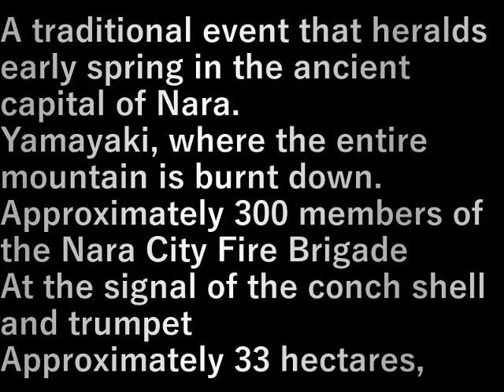山焼き花火(2024.1.27) Yamayaki fireworks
古都奈良の早春を告げる伝統行事。
若草山全体が燃やされる山焼き。

奈良市消防団約300名が、
法螺貝、ラッパの合図で
約33ヘクタール、周囲3800メートルの
草地に一斉点火。
山焼き直前の大花火を合図に、
山焼きがスタートします。

A traditional event that heralds early spring in the ancient capital of Nara.
Yamayaki, where the entire mountain is burnt down.

Approximately 300 members of the Nara City Fire Brigade
At the signal of the conch shell and trumpet
Approximately 33 hectares, circumference of 3800 meters
All the grass was lit on fire.
With the big fireworks just before the mountain burning as a signal,
Yamayaki will start.

設備屋の適当田舎暮らし